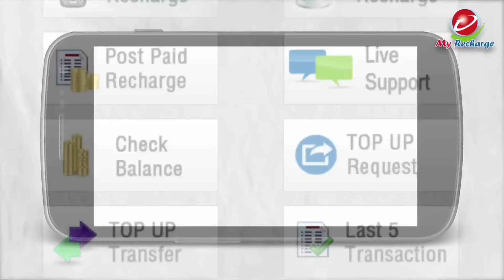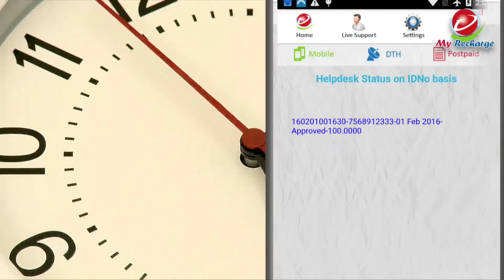My Recharge Help Desk DIGITAL INDIA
My Recharge Digital India Project-My recharge pvt ltd,